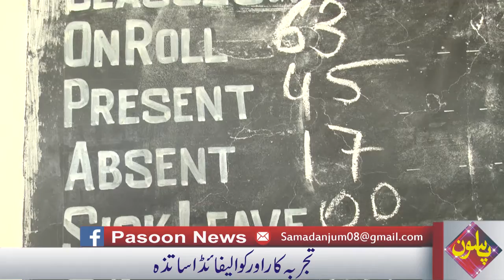نو ہزار ارب روپے کہا گئے جو ملالہ نے اس بچوں کی تعلیم کیلئے لیے تھے